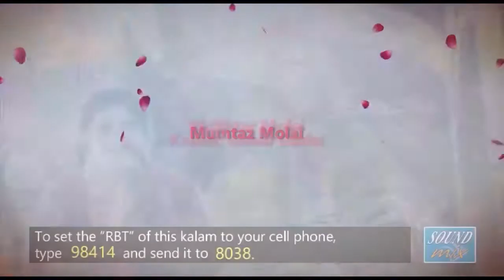Lahoot jane wale by mumtaz molai